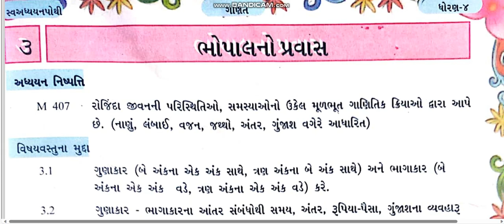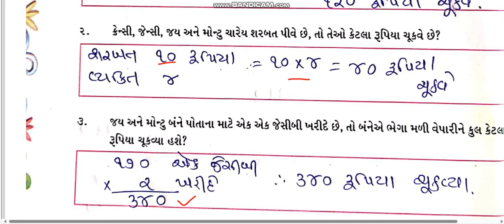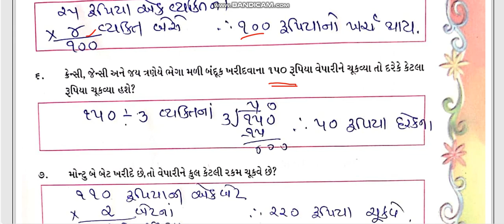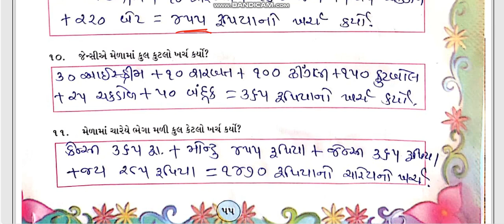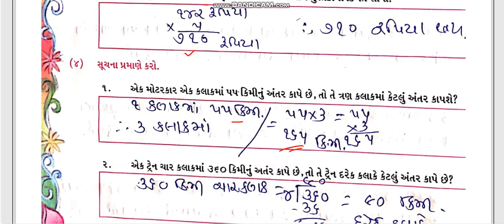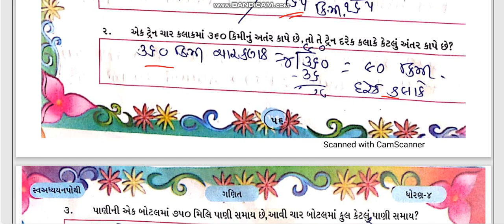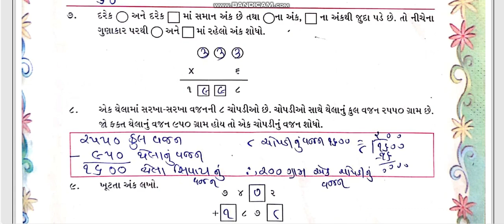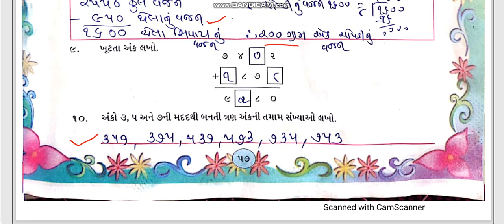ધોરણ 4 ગણિત સ્વ અધ્યયન પોથી એકમ 3 ભોપાલનો પ્રવાસ std 4 maths ekam 3 Bhopal no pravas sva adhyayan